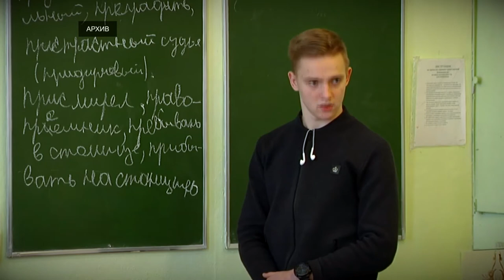В почти 500 учреждениях образования Тверской области проведен ремонт за последние четыре года